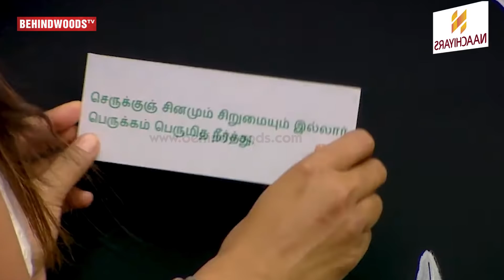AARI அப்படி என்னதான் செஞ்சாரு, மொத்த குடும்பமும் சந்தோஷப்படுது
SHIRIDI SAIBABA JOTHIDA NILAYAM